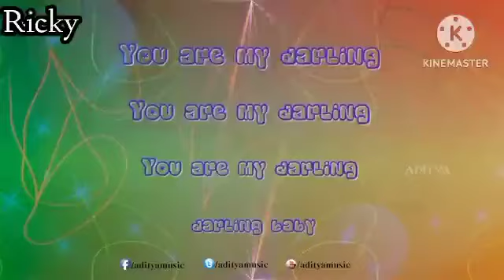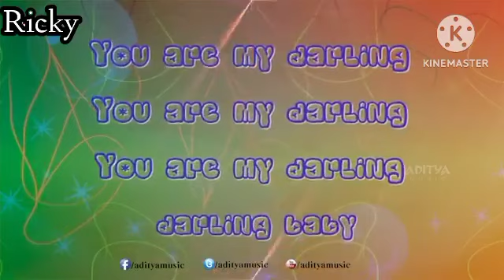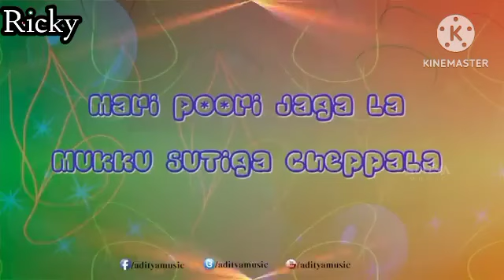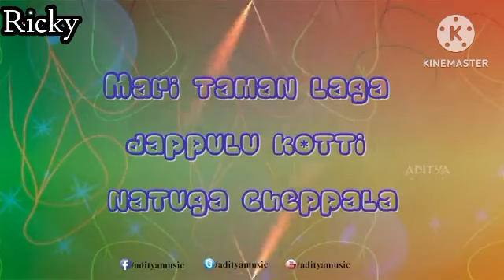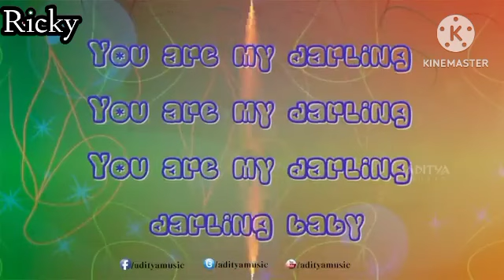Ye Pilla Pilla | Pandaga Chesko | Telugu Romantic Song Cover | Ram Pothineni, Rakul Preet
Here is a romantic Telugu cover song by Odia guy. So Plz Ignore any falws, Hope you'll enjoy it.
          ______ USE EARPHONES🎧 _____

Cover Singer - Sangram Jena

Original Singer - Thaman S